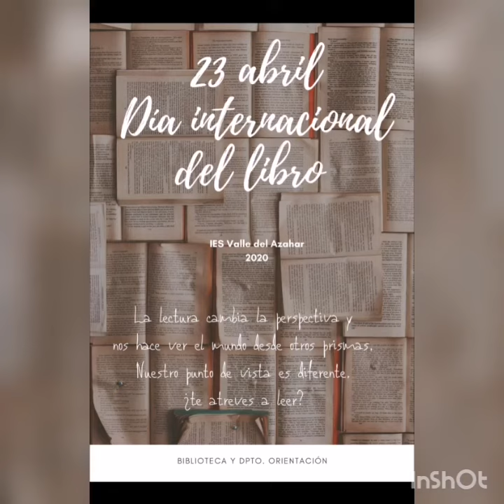Desde otra perspectiva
Los alumnos de integración del IES Valle del Azahar.